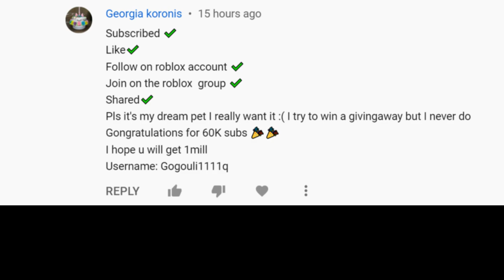W/F/L🤯For Mega Shadow, Mega Albino Monkey, Mega Crocodile, Mega Flamingo & 2 Neon Sharks😳😱Comment!!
WHAT IS YOUR DREAM PET?

WIN/FAIR/LOSE ? COMMENT!

OUR USERS:
stream_CA
Dominus_CA

OUR ROBLOX GROUP:
Stream_CA Fans